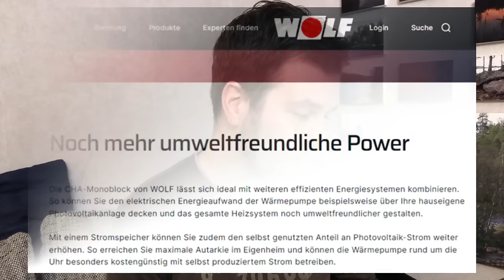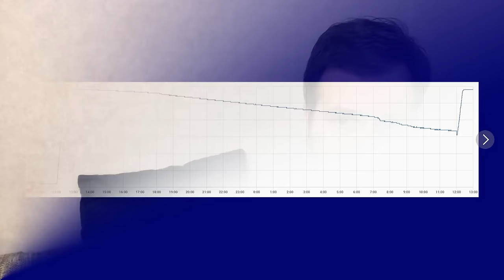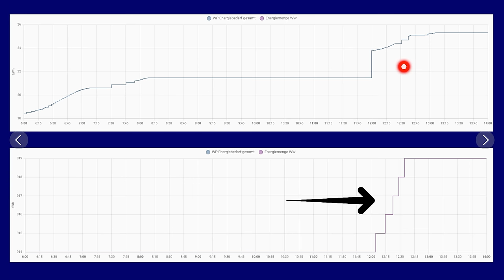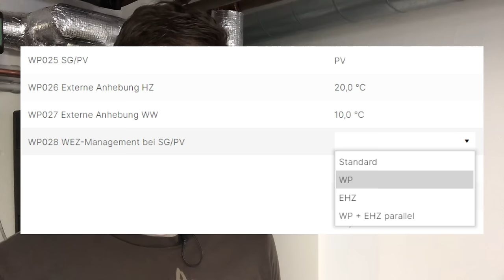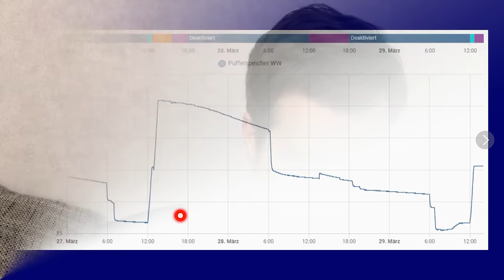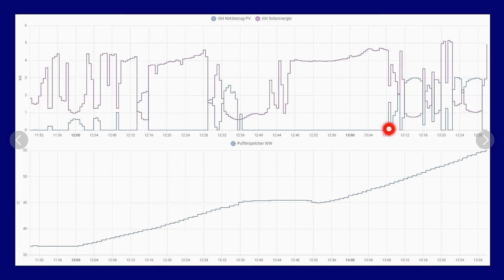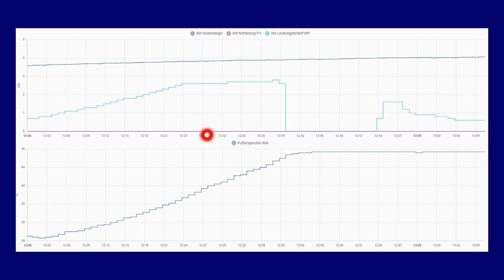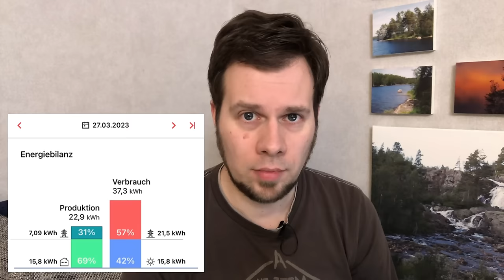Wärmepumpe mit Photovoltaik: Erfahrungen & Technik-Check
Photovoltaik (PV) und Wärmepumpen (WP) werden oft als die ideale Kombi bezeichnet. Ich hole Strom vom Dach und den nutze ich für meine Heizung und bin autark. Aber ist das wirklich so?
Wir schauen uns an, was ihr technisch machen müsst, um die beiden Technologien zu kombinieren, ich zeige euch, wie ihr schon im normalen Betrieb euren PV Anteil erhöhen könnt und ich zeige ganz konkret meine Erfahrungen anhand von Energie- und Temperaturkurven unserer Wärmepumpe Wolf CHA10. Dabei schauen wir uns an, warum es nicht so gut klappt, Heizungswasser vorab zu speichern, aber auch, wie wir für bis zu zwei Tagen Warmwasser im voraus produziert haben, ohne eine Kilowattstunde Strom gekauft zu haben.

▬ Hier findet ihr Links zu den angesprochenen Produkten  ▬▬▬▬

Meine Lieblingswerkzeuge:
Bosch Bohrhammer GBH 2-28F
Bosch Akku-Bohrschrauber GSB 18V-55
Akku-Sauger Einhell Power X-Change
Bosch Laser-Entfernungsmesser
Lyra Dry Profi-Baumarker
Kartuschenpresse Wolfcraft MG 550

▬  Inhalte ▬▬▬▬
00:00 Hallo Leute!
01:57 Photovoltaik im Winter
02:42 Technische Voraussetzungen für PV-Nutzung
03:10 1.) Pufferspeicher
05:37 Zeitprogrammoptimierung
08:35 COP-Vergleich mittags und nachts
10:54 Schaltkontakt "PV-Ready"
14:42 Ist das smart?
15:59 Noch smartere Ideen
16:37 Problem: Der bunte Smarthome-Markt
18:07 Warmwasser mit SG-Ready Anhebung
20:27 Beispiel 1: WW-Anhebung klappt mittelmäßig
22:49 Beispiel 2: WW-Anhebung klappt super
23:52 Warum zeige ich euch das?
24:33 PV-Anhebung für Heizung
28:23 PV im Winter
30:08 Zusammenfassung

Arbeiten an elektrischen Anlagen sind was für Elektriker!

Icons im Intro:
"Valve" by Tippawan Sookruay from thenounproject.com
"Trowel Bricks" by Vectorstall from thenounproject.com
"Living Room" by Vectorstall from thenounproject.com

Alle hier gezeigten Arbeitsschritte und Handlungen zeigen, wie ich die jeweilige Aufgabe bei mir gelöst habe. Dies ist keine allgemeingültige Anleitung und ersetzt keinesfalls eine professionelle Beratung durch einen Fachmann oder die Durchführung durch einen Handwerker. Ich übernehme keine Haftung für eventuelle Schäden, die in Zusammenhang mit Arbeiten entstanden sind, die auf diesem Video basieren. Alle Tipps und Angaben sind ohne Gewähr.